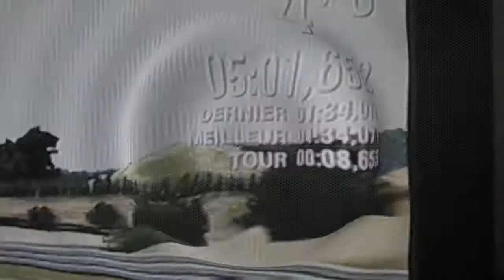Top Tour Motegi Clio.mov